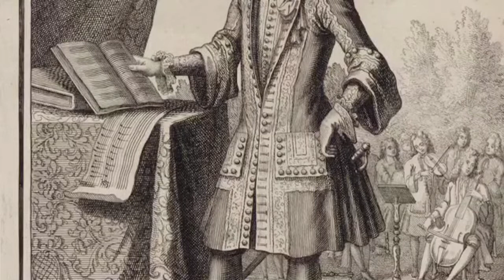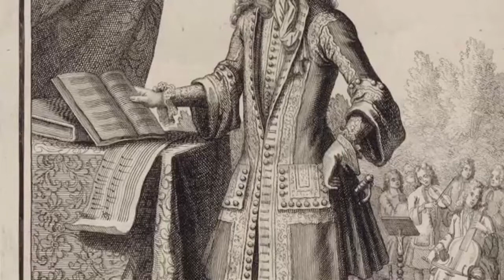Audioguides de lépoque de Louis XVI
"La mode à l’époque de Louis XIV"
Kira, Lennart & Emilia
00:09

"Jean-Baptiste Lully"
 Hawaz & Ferdinand
04:58

"Le Roi Soleil"
Léo
08:30

"Château Versailles"
Alisha, Emma & Janina
10:58

"le château de Versailles"
Noelle & Henning
14:04

"Paris"
Ana, Alizee
17:33